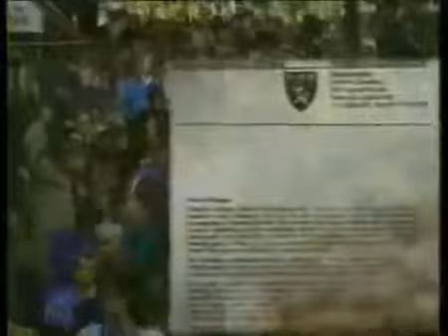Когда Елена Малышева ещё не говорила то, что «нужно» говорить по ТВ – О Вегетарианстве отказ от МЯСА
Вот, посмотрите редкую запись - старую запись Малышевой - интервью с Осиным (певец в стиле 60-х), где они разговаривают о вегетарианстве (Осин тоже веган...) и Малышева соглашается с его верным выбором. Интересно от неё это слышать (про молоко не в счёт). Что изменилось потом? А то, что по ТВ о многом нельзя говорить, тем более, когда рейтинговые и многолюдные шоу - передачи с большими просмотрами. Это видео  о многом говорит. О многом. Полагаю, Вам будет интересно, уважаемые зрители.  Ждите новые интересные ролики.